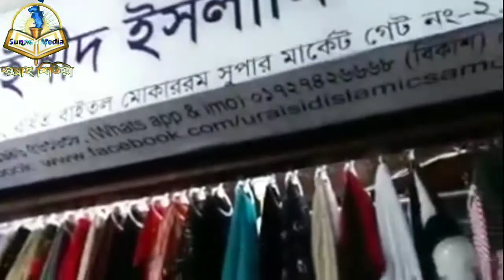কবর ও মাজারে কেমন চাঁদর চড়ানো হয়। by Jamal Gazi Ibn Safiullah Hafizahullah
কবর ও মাজারে কেমন চাঁদর চড়ানো হয়।

The sheets are wrapped in the grave and the shrine.

चादरें कब्र और मंदिर में लिपटे हैं।

🎤 Jamal Gazi Ibn Safiullah Hafizahullah

🎤 जमाल गाज़ी इब्न सफ़ील्लाह हफ़िज़हुल्ला।